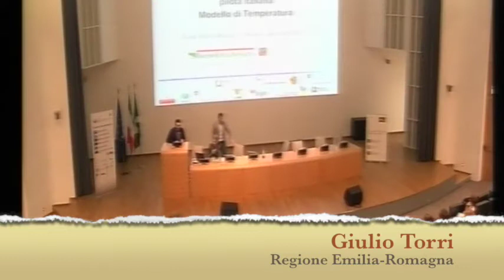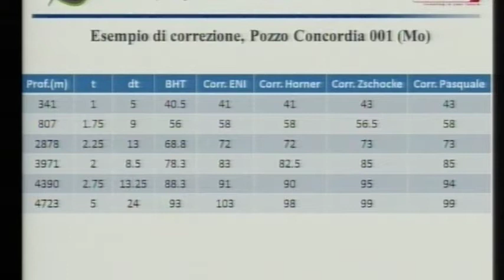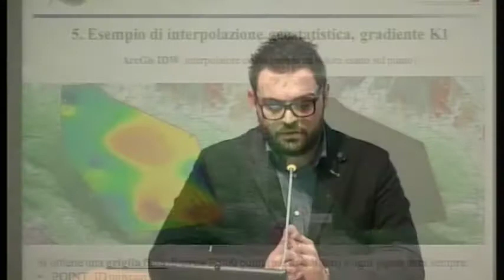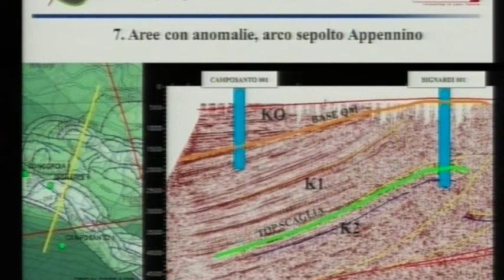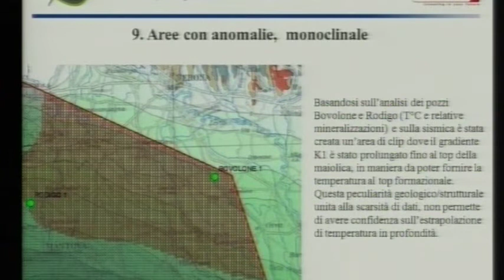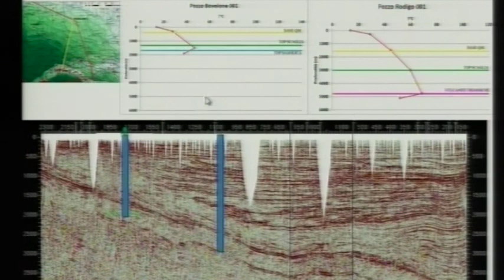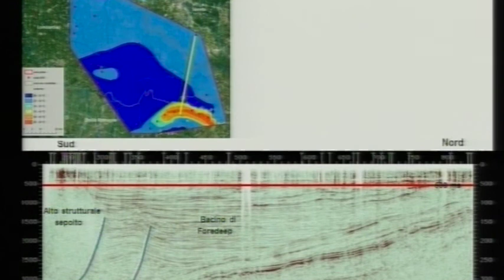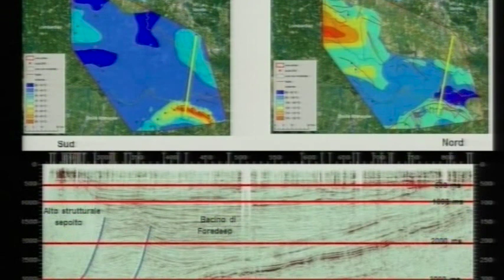Torri e Molinari